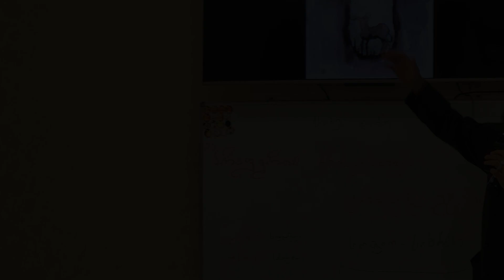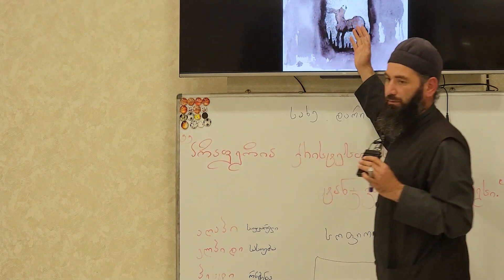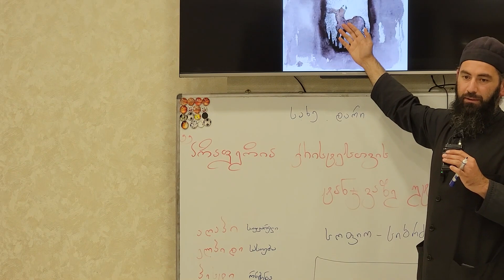კაცი და ვირი ( როგორ დავხვდეთ განსაცდელს, რომ არ გაგვტეხოს) ამონარიდი 30.09.2024